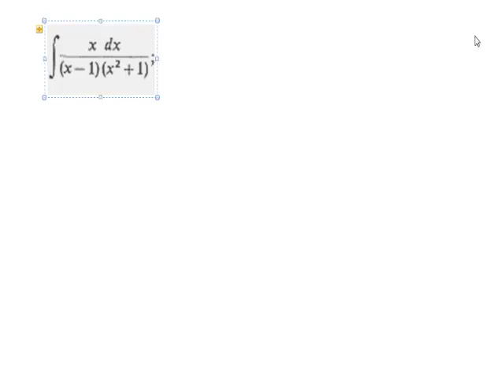AP - razni integrali 3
Neodređeni integrali racionalnih funkcija. Zadaci rađeni preko skajpa